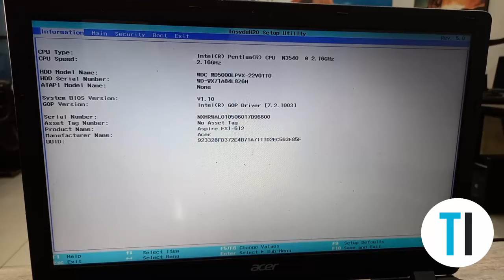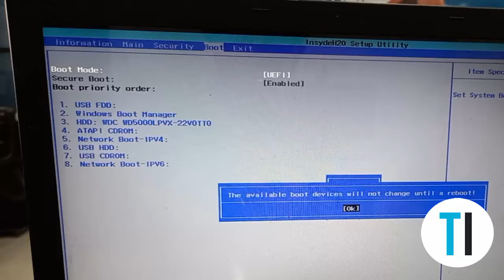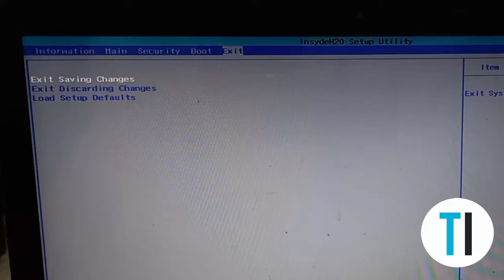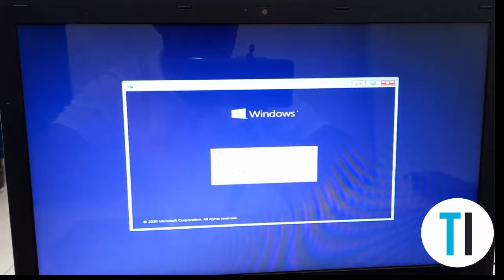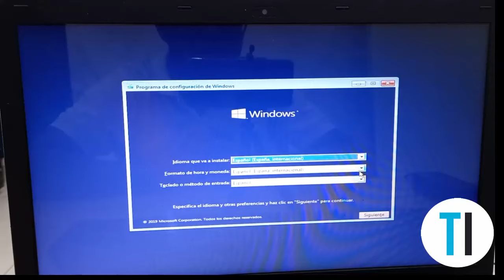Cómo configurar BIOS para arrancar desde USB - Fácil y Rápido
En este video les enseñare Cómo configurar BIOS para arrancar desde USB, esto nos permitirá poder instalar cualquier sistema operativo desde cero o cualquier unidad booteable.

ENLACES